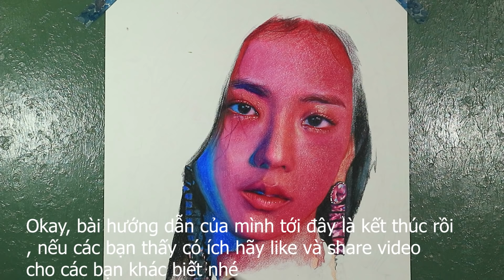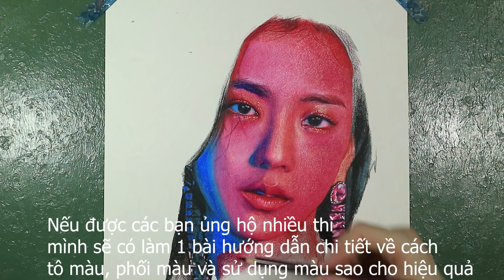Tutorial color pencils realistic | BlackPink | How you like that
Là 1 video nhỏ của mình về cách tả da khi vẽ Jisoo Blackpink , 1 mẫu vẽ theo mình là khá khó để phối được chuẩn 100% nhưng mình đã rất cố gắng để hoàn thành bức vẽ này @@ !